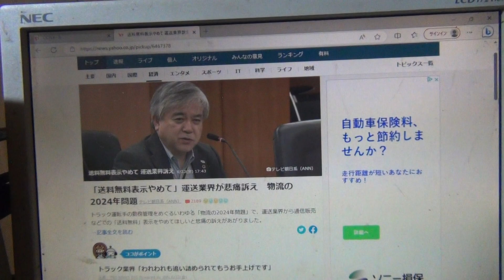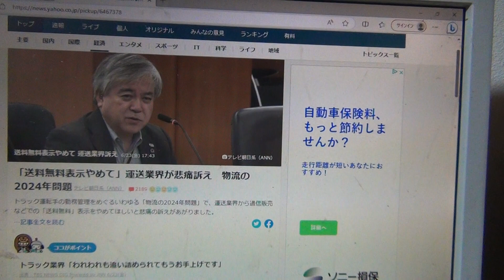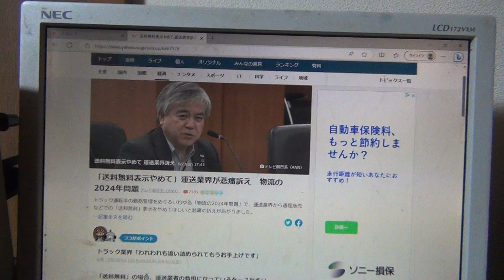ヤフオクやヤフーショッピングやアマゾンやメルカリや楽天市場などで送料無料の商品に関して 荷物を発送すれば必ず運賃が発生する 薄利の商品で本気で無料にしたら赤字になる おそらく商品価格に上乗せされてる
運送業者の苦難の道のり。